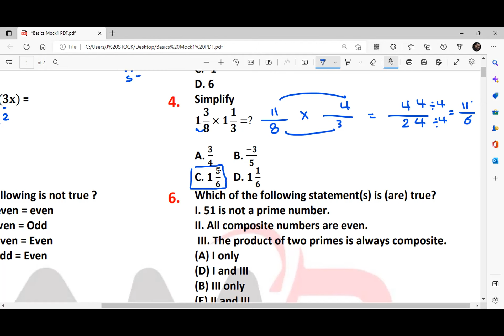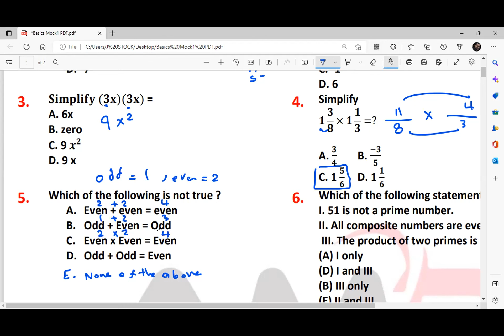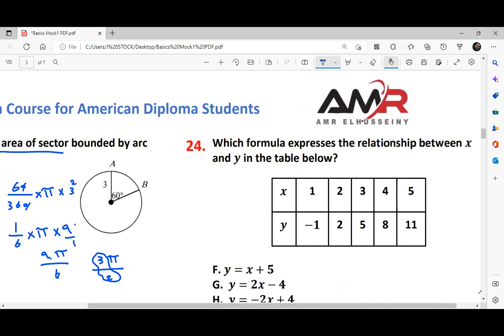Mock Basics Part 1